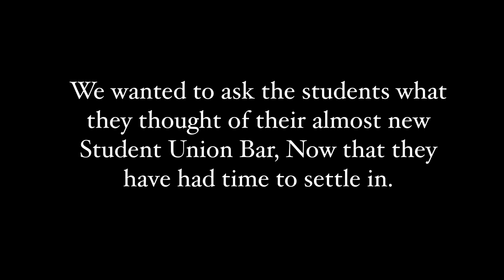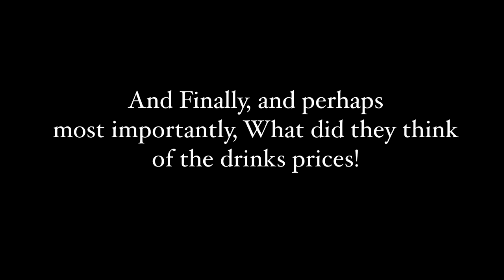Canterbury Christ Church Television Society - Welcome to the Student Union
A short VT which ;looks at student attitudes to their new SU a year on from its build.